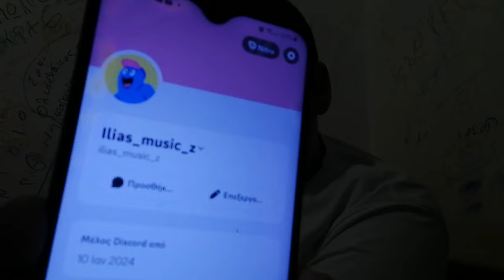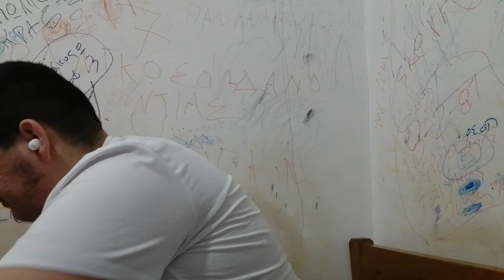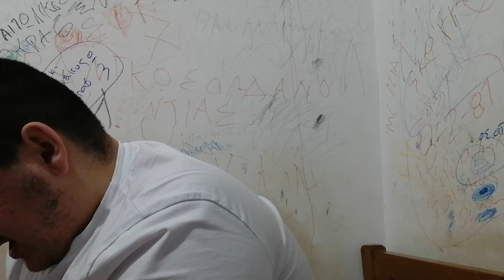έκατσα για 3 ώρες στο δωμάτιο μου /Ilias_vlog